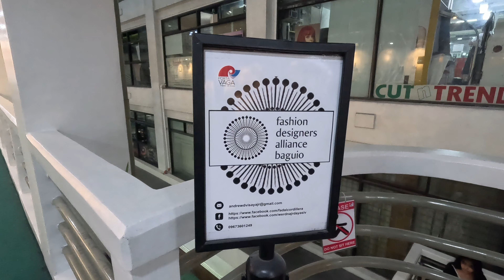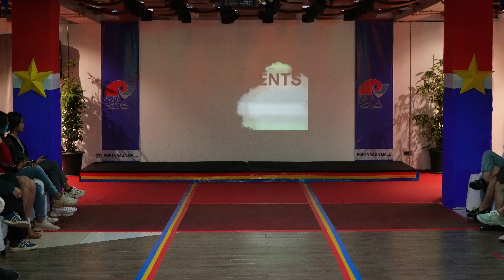BAGUIO CITY FASHION SHOW | PORTA VAGA MALL'S CREATIONS FOR THE LOVE OF COUNTRY-FASHION FREEDOM 2023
In celebration of the Philippine's 125th year of Independence, Porta Vaga Mall organized a Fashion Show and Exhibit to showcase the creativity and talents of local designers, artists, models, stylists, make-up artists, dancers, singers,  and martial artists, as well as to support and promote Micro, Small and Medium-Scale Enterprises in the city.  Featured are the designs of Jimrey C. Lictao of Jem's Gown Collections, Raine Andaya Macaraeg of RM Bridal and Couture, Andrew Visaya, Julienne Paran, Premetevo Viloria and Ayra Longsaab of FADAL Cordillera, TEAM LAKAY, Jiliian De Guzman of J DeGuzman Collections, Juliedan Vergara of Julies Creations, Chichi Monreal of Red Entertainment/Vortex Models International, Patrick De Guzman of Barro Collections, Joel Noah Quinto of Nuovo Visage Collections, Genesis Gonzales of Tribo Estilo by G&G, Kristoffer Tabili of Kristoffer Tabili Fashion Design & Services and crochet artist Adelaida C. Guia of ABIAKAK Collections. Also featured are the performances of Rock Balladeer/Host Benj Cruz, The Climb Singing Competition 2022 Grand Champion Wilnard Laguna, UFC Taekwondo Martial Arts Academy students and the highly-acclaimed Ballet Baguio.